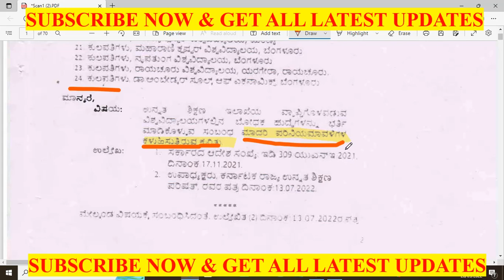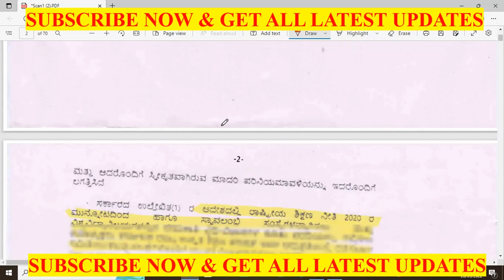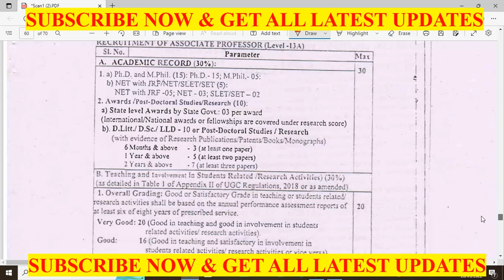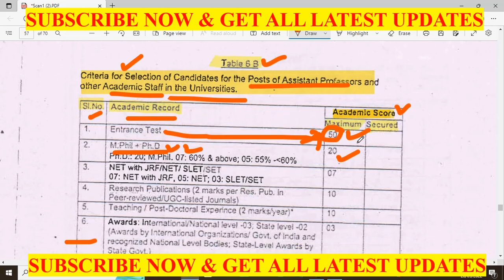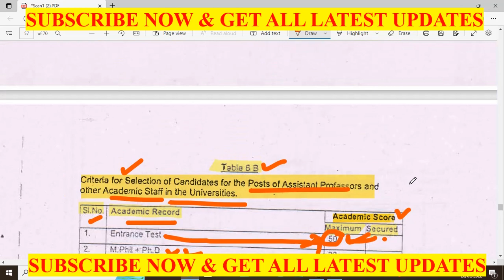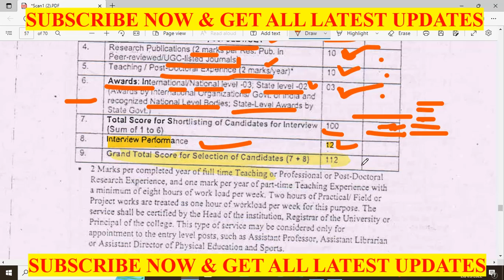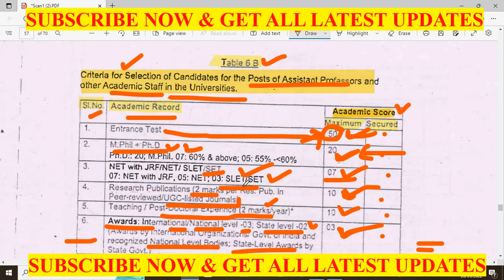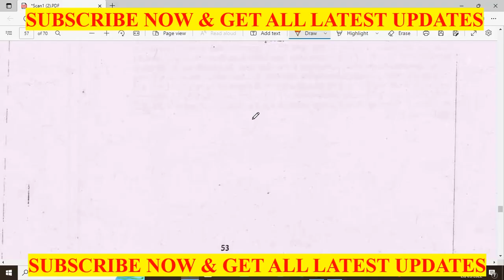2100 UNIVERSITIES ASSISTANT PROFESSORS POST FINAL GUIDELINES FOR INTERVIEW | WHAT IS API | CST | KEA